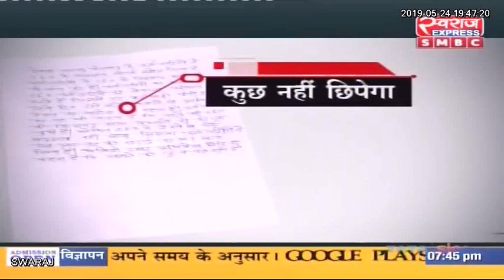छत्तीसगढ़ एक्सप्रेस || छत्तीसगढ़ की बड़ी खबरे